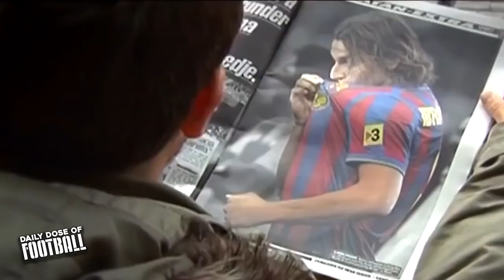Just how GOOD was Zlatan Ibrahimovic Actually?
Suggest me the next person to make a video on in the comments bellow.

How good was Zlatan Ibrahimovich actually?
Second episode of a documentary series where I plan to present all the greatest players of all time and then give them a score so a ranking of the best players can be created. In this episode we take on Ibra , coming from Ajax just like Frank Rijkaard, Dennis Bergkamp and Wesley Sneijder the iconic swedish striker is as notorious for his personality and funny moments as he is for his ability on the ball, but just how good was he and how does he stack up with the greatest of all time.